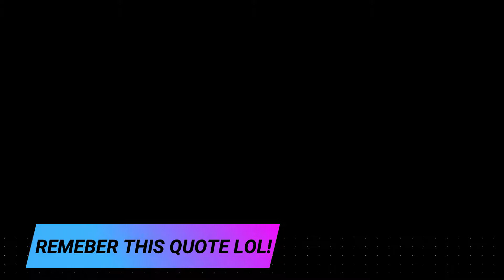SECRET EXOTIC QUEST, WISH ENDER BOW, LAST WORD, PVP MONTAGE AND LOTS MORE.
I TRY TO GET WEEKLY CLIPS UP FOR U GUYS!! :) IM TAKING A SMALL BRAKE FROM MAKING YOUTUBE CONTENT. SOZ GUYS.